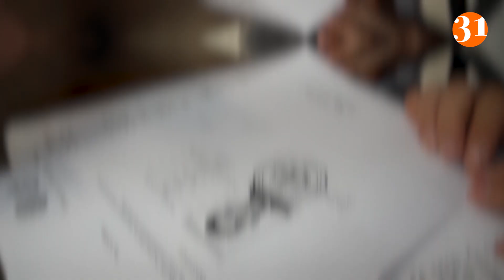Абайлаңыз, алаяқ!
Елімізде жыл басынан 15,7 мыңға жуық желі аляқтарының ісі тіркелген. Оның 3 мыңнан астамы ашылып, сотқа жіберілген. Кейбір қылмыскерлердің келтірген залалы 11 млрд теңгені құраған.

Сіз интернет-алаяқтың 15 түрі барын білдіңіз бе? Ол қандай және оларды қалай ажыратамыз?

Бұл туралы 50/50 ток-шоуынан 21:00- де көріңіз!